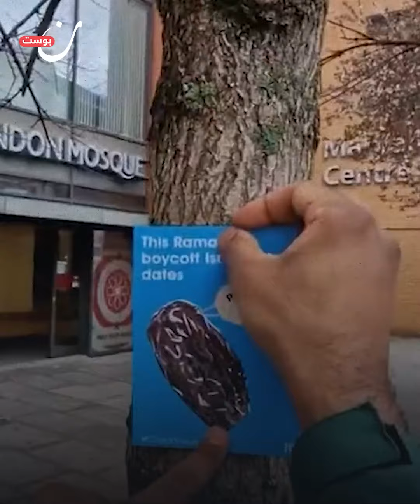التمور الإسرائيلية تغير هويتها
حملات الملاحقة من قبل الناشطين دفعت التجار الإسرائيليين إلى التعاون مع متاجر وسيطة لتساعدهم في التحايل على منشأها وبيع بضائعهم.. التمور الإسرائيلية في مأزق.

وإن وددت متابعتنا على باقي منصاتنا، يمكنكم الضغط على الروابط أدناه لتكونوا ضمن عائلة “نون بوست” على مواقع التواصل الاجتماعي
فيسبوك: